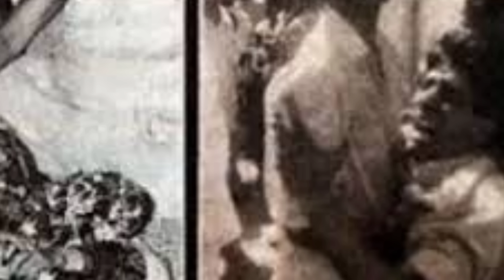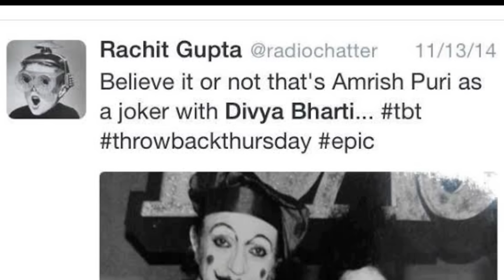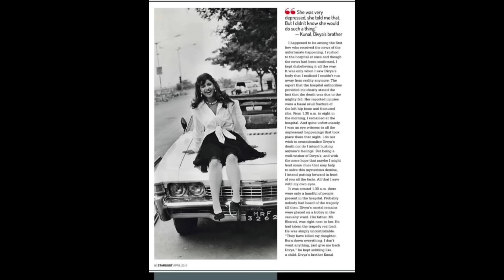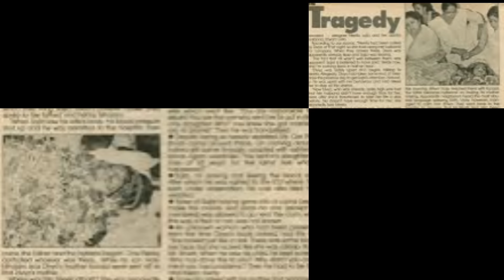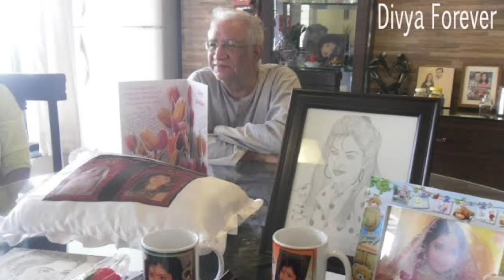Divya Bharati Aakhri journey